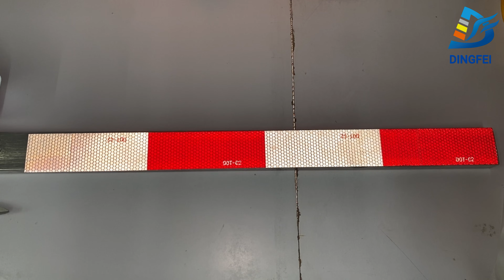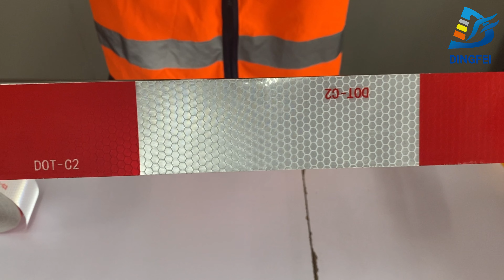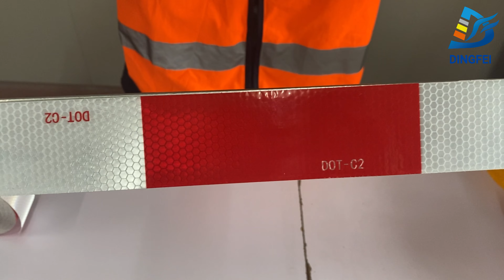How to Apply Reflective Conspicuity Tape?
Here are some tips for correctly applying reflective tape:

1. Clean the surface: Make sure the surface where you will be applying the tape is clean and free of any debris or dirt. Use rubbing alcohol or a degreaser to clean the surface thoroughly.

2. Ensure the surface is dry: Allow the surface to dry completely before applying the tape. Moisture or water can affect the adhesive’s strength, so ensure that the surface is completely dry.

3. Measure and cut the tape: Measure the dimensions of the area you want to cover and cut the tape to the required size. Use a sharp pair of scissors or a utility knife to cut the tape.

4. Peel off the backing: Carefully peel off the backing from the tape, ensuring that you don't touch the adhesive with your fingers.

5. Apply the tape: Carefully apply the tape to the surface, pressing down firmly and evenly. Make sure there are no air bubbles or wrinkles.

6. Smooth out and trim if required: Use a squeegee to smooth out any air bubbles or wrinkles. If needed, trim the edges of the tape to fit the surface better.

By following these simple steps, you can ensure that your reflective tape is correctly applied and will last for a long time, providing maximum protection and visibility on the road.

- Highly reflective for increased visibility and safety
- Weatherproof for reliable performance in any climate
- Self-adhesive for easy application and convenience
- Excellent corrosion resistance for long-lasting durability
- Solvent-resistant for added protection and versatility
- Consipicuity tape meets DOT specifications and exceeds the requirements of NHTSA (49 CFR 571)
- Prismatic design reflects light for high visibility and safety
- UV resistant and scratch-resistant for long-lasting use
- Flexible and strong adhesive for easy installation on trailers and trucks

Dingfei Reflective - The manufacturer of reflective materials

We manufacture prismatic reflective material and products since 2006. Provide highest possible standard customer service, products, timely delivery and reliability. Build a mutually beneficial business relationship with every customer by supplying specialist solutions for traffic safety.

We insisting on the Inamori's Philosophy practice and adhering to the culture of quality and honesty. Dingfei promotes the growth of employees and realizes the business purpose of contributing to the temporary road traffic safety and roll up signs while achieving the material and spiritual happiness of all employees.

Our Advantages
- Factory Direct Price
- Support OEM Design
- Offer Free Sample
- Professional QC Team

Our factory export 60+ types reflective products to USA，South American, Europe ect.

Sincerely hope to serve you with best solution.

Quanzhou Dingfei Reflective Material Co., Ltd

Tel:
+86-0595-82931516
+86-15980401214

Fax:
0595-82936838